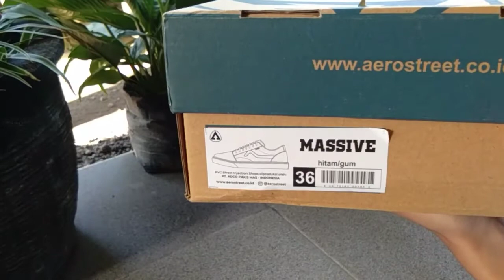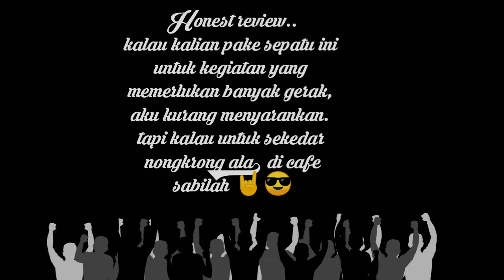REVIEW JUJUR AERO STREET MASSIVE GUM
Setelah beli, jarang aku pake, soalnya Aku kerja nya lama, butuh sepatu yg nyaman, dan sepatunya agak keras, jadi kurang nyaman kalau dipakai seharian 🙏😅